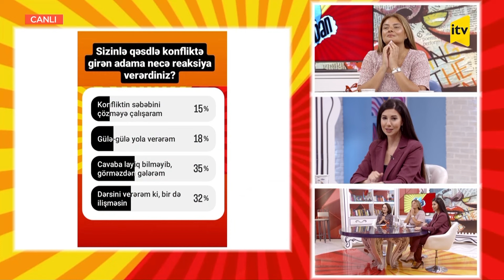Efir yağları ilə müalicə necə aparılır? / Aqil Abbasın günü... | Dikdaban | 01.04.2024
Yazıçı-jurnalist, millət vəkili Aqil Abbasın 71 yaşı olur.  Portret müsahibə formatında söhbət./ Efir yağlarından kosmetologiyada necə istifadə edilir?

Qonaqlar:
İnarə Mansur - həkim-kosmetoloq, kvant kosmetologiya və aparat kosmetologiya üzrə mütəxəssis
Aqil Abbas - Yazıçı-jurnalist, millət vəkili